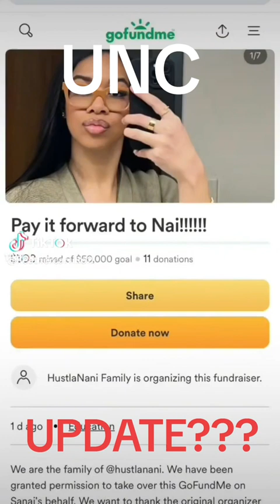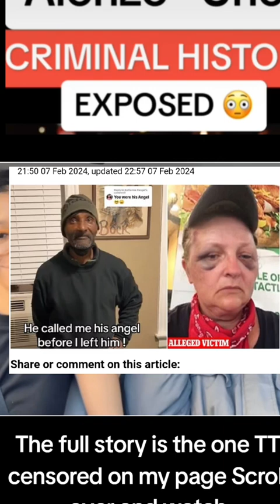College Student Nia and Homeless Unc Alonso Update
College Student has no idea the homeless man she was helping was dangerous.